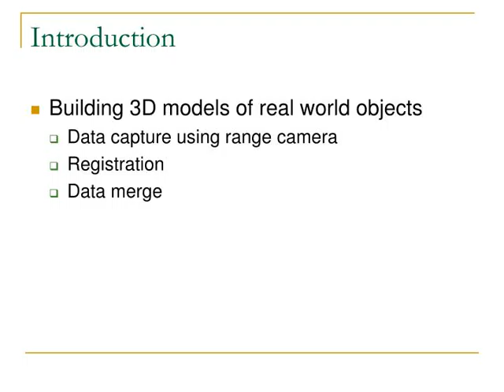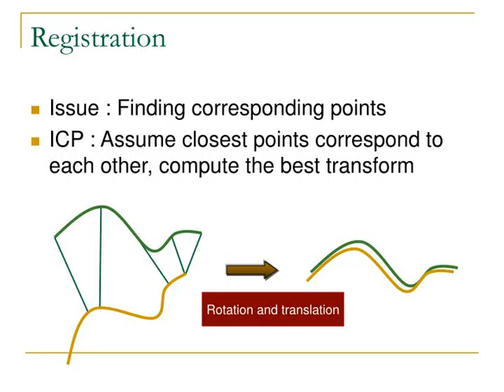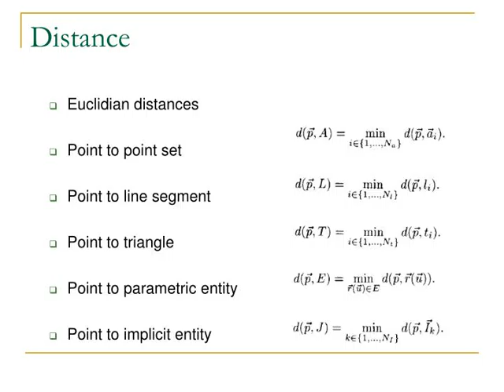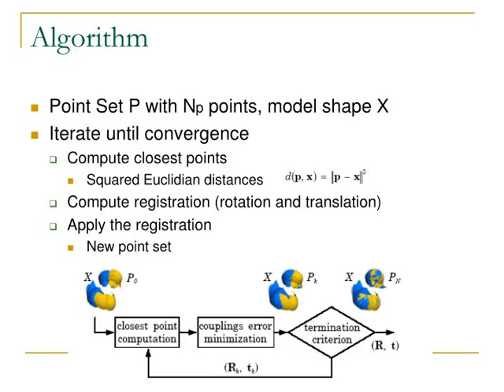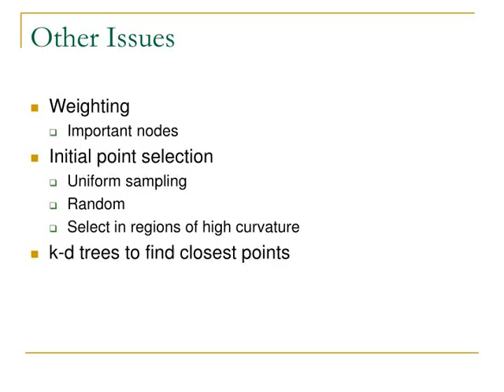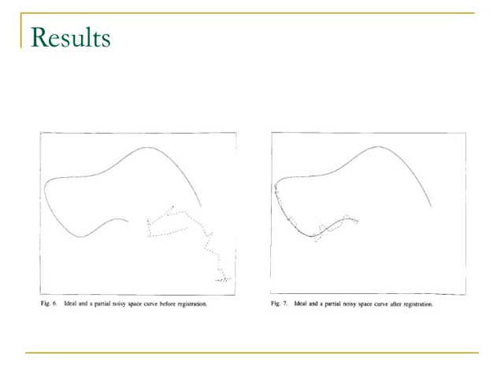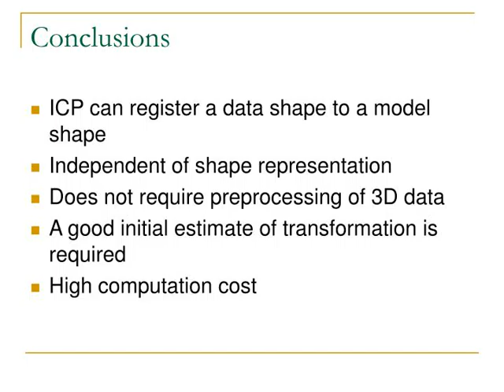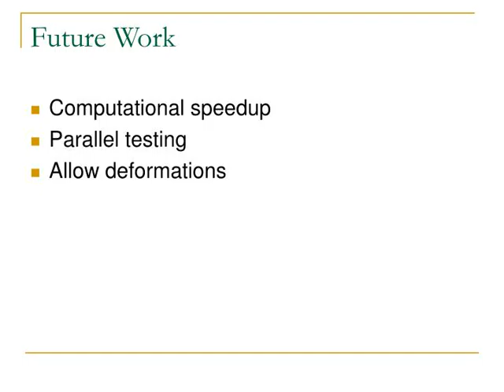A Method for Registration of 3D Surfaces ICP Algorithm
A Method for Registration of 3D SurfacesICP Algorithm Erhan Avinal
,Introduction Building 3D models of real world objects
Data capture using range camera
Registration Data merge ,Registration - Goal To transform sets of surface measurements into a common coordinate system
A model shape and a data shape ,Registration If we know correct correspondences, we can find correct translation and rotation
,Rotation and translation Registration Issue : Finding corresponding points
ICP : Assume closest points correspond to each other, compute the best transform ,ICP Algorithm Can be used with
,Distance Euclidian distances
Point to point set Point to line segment Point to triangle Point to parametric entity Point to implicit entity ,Algorithm Point Set P with Np points, model shape X
Iterate until convergence Compute closest points
Squared Euclidian distances
Compute registration (rotation and translation) Apply the registration New point set
,Other Issues Color matching
Sharp, 2002
Godin, 1995 Johnson, 1997 Orientation Godin 2001
Schutz 1998 ,Other Issues Weighting
Important nodes
Initial point selection Uniform sampling
Random Select in regions of high curvature k-d trees to find closest points ,Results ,Results ,Results ,Results ,Results ,Conclusions ICP can register a data shape to a model shape
Independent of shape representation Does not require preprocessing of 3D data A good initial estimate of transformation is required High computation cost ,Future Work Computational speedup
Parallel testing Allow deformations ,References Original Paper:
P.J. Besl, N.D. McKay,A Method of Registration of 3D Shapes, 1992
T. Jost, Fast Geometric Matching for Shape Registration, 2002 S.M. Rusinkiewicz, Real time Acquisition and Rendering of Large 3D Models, 2001 ,Thanks